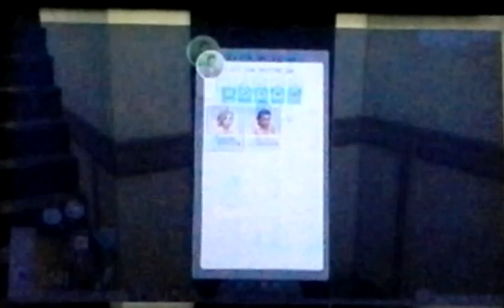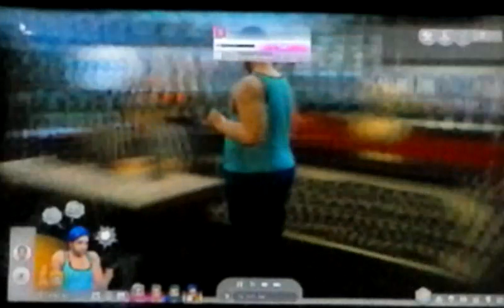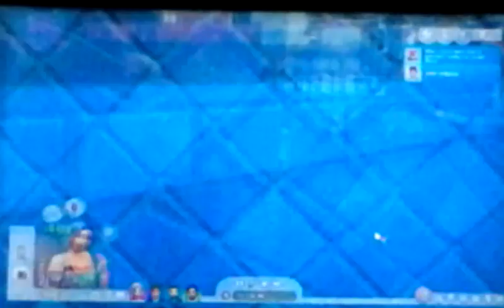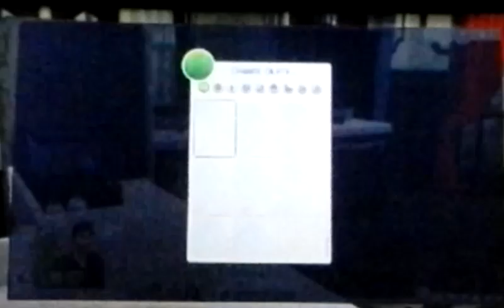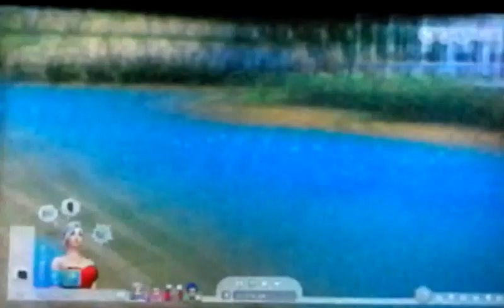Sims 4 Mixed Teams Vector 16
These next few vids are from weeks ago before i got sick so yes.
Vector Rouge Silver and Big are back.